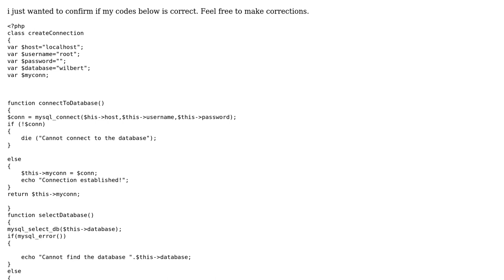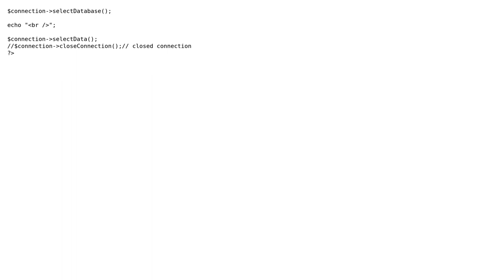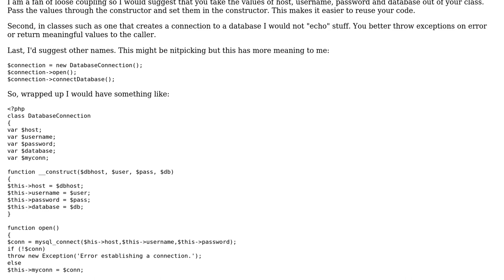Code Review: class and object in php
With thanks & praise to God, and with thanks to the many people who have made this project possible! You are responsible for your own actions.